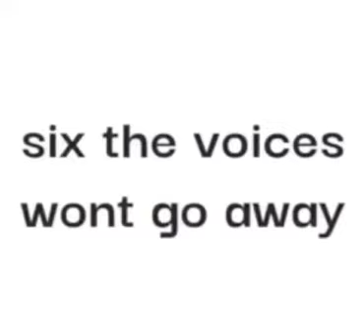10 resons wy not pay tax 🥶🥶🥶🥶🥶🥶🥶🥶🥶🥶🥶🥶🥶🥶🥶🥶🥶🥶🥶🥶🥶🥶🥶🥶🥶🥶🥶🥶🥶🥶🥶🥶🥶🥶🥶🥶🥶🥶🥶🥶🥶🥶🥶🥶🥶🥶🥶🥶🥶🥶🥶🥶🥶🥶🥶🥶🥶🥶🥶🥶🥶🥶🥶🥶🥶🥶🥶🥶🥶🥶🥶🥶🥶🥶🥶